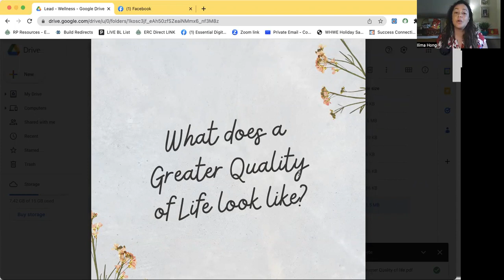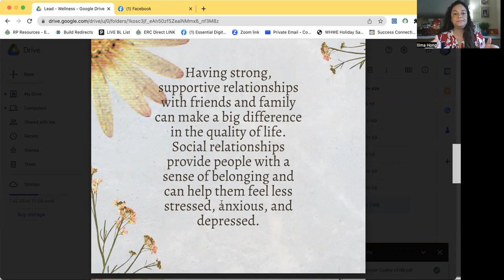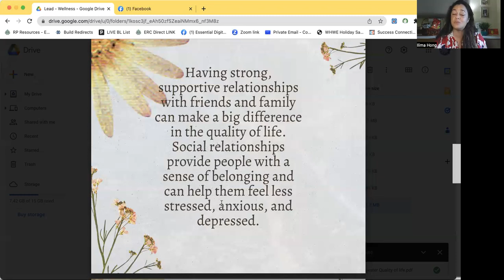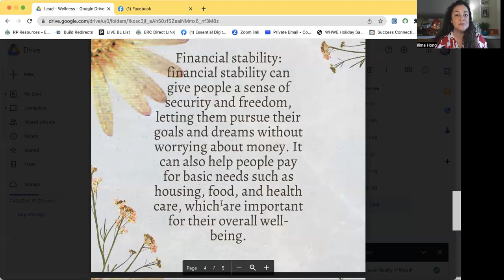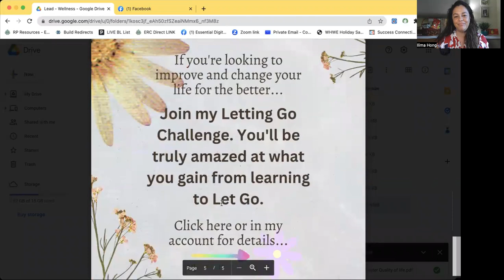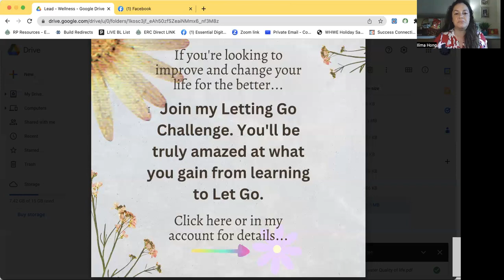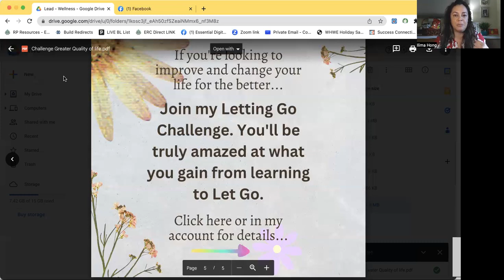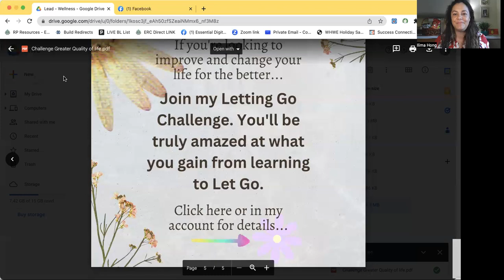Live with Ilima - What's your definition of a greater quality of life?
Sharing my thoughts of what a greater quality of life could look
like for you and me. paying attention to your physical and emotional
health, your support circle, and your finances.

I share all of this and more practical tips and strategies to
reaching the greater quality in my 3-Day Letting Go FB Challenge